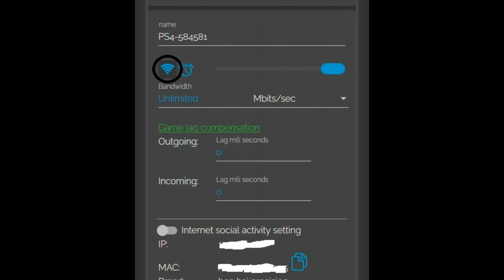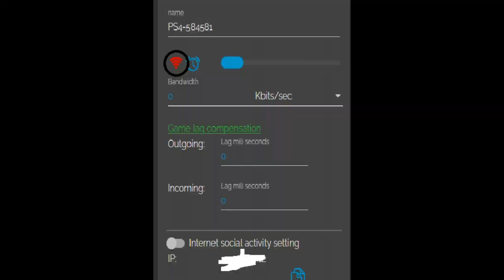CONJUNTO FULL MOD GROTTI A OTRO NIVEL POGO CAMUFLADO LOGOS GTA V ONLINE PS4/5 XBOX ONE/SERIES PC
gta online
dinero infinito
modo director
sin modo director
joggers
respirador
cinturon paramedico
after patch
gta v online ps4
conjuntos modeados
outfit blue
conjunto azul
conjunto full mod
casco blanco
jersey
camisetas deportivas
jersey de colores
guantes carreras
zapatos tron
traje luminoso
1.51
cinturon policia
modo creador
transferir conjuntos
personaje mujer
segundo personaje
corbatas de colores
chalecos vip
chalecos de colores
corbatas
remolque antiaereo
bolsa amarilla
mangas
mangas + jersey
chaleco basura
chaleco basurero
ripped
conjunto rasgado
outfit
outfit mod
outfit ripped
ranger espacial
bogdantroika
bogdan
isis
arena war
taller de la arena
magic slot
crear magic slot
golde secret
placa yankton
vidrios verdes
bolsas exclusivas
outfit bue
conjuntos full mod
jersey cafe
jersey blanco
camion en camino
chalecos antibalas
antibalas rojo
personaje mujer
femina
epsilow
full mod morado
epsilow
noose
full mod noose
tennis luminosos
torso luminoso
conjunto sencillo
aletas de buzo
aletas
respirador naranja
conjunto modeado
brazos invisibles
cuellera
nuevos logos
logos de ninja
bugear tatuajes
tattos
chalecos antibalas
componentes
chalecos vip
frozen money
chaleco de basura
chaleco verde
bolsas de atracos
nuevo metodo
punto g
lento y discreto
joggers camuflados
pantalones cargo
falda
parceros feminas
hacker
cuadros
ripped
paramedico
mascaras krampus
krampus
bolsa negra la oroginal
original
parceros
feminas
mochila negra
cascos de colores
mascara yeti
yeti
base 5
sin versus
estetoscopio
converse
traje policia
gorras
gorras adversario
gorras de colores
modo director
duplicar aves
placa iaa
hacker cuadros
sin perder nada
no creador
chamarras deportivas
chammaras de colores
chamarras de modo adversario
zapatos de carreras
componentes
todos
catsuit rosa
catsuit
brutal
torso de tron
torso tron cafe
torso tron negro
torso tron gris
chaleco antibala
chaleco antibala cafe
chaleco antibala blanco
chaleco antibala azul
sprunk
e cola
sprite
cocacola
torso invisible
bandana
cuellera de colores
calaveras de colores
bobo camiseta
camiseta bobo
transferencia de cuentas a ps5
ps5
sorteo de cuenta
cuenta gratis
ranger espacial
casco ranger
nopor
xxx
sin bra
sin brasier
sin top
no top
sin bikini
desbloquear todo
nuevo grupo whatsapp
gafas de pogo
glasses pogo
gorra hacker
gorra a cuadros